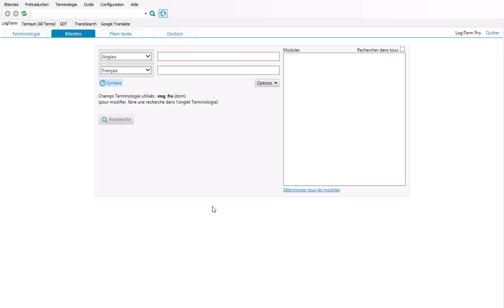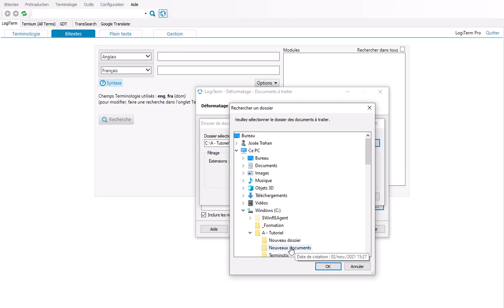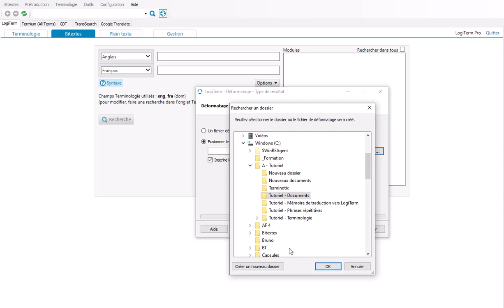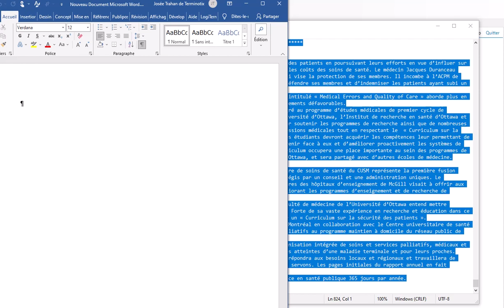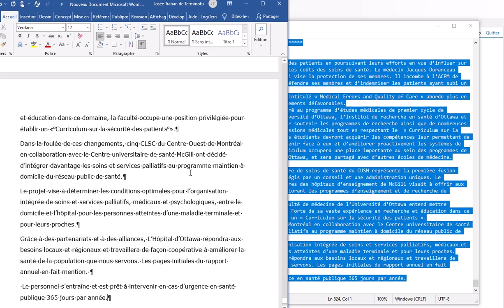Déformatage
Comment déformater des documents de plusieurs formats pour en faire un document texte